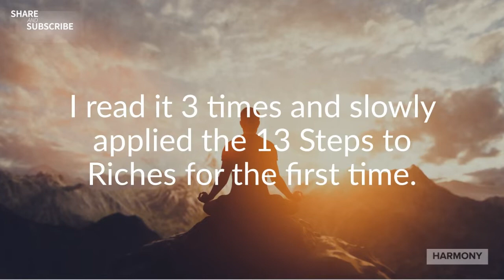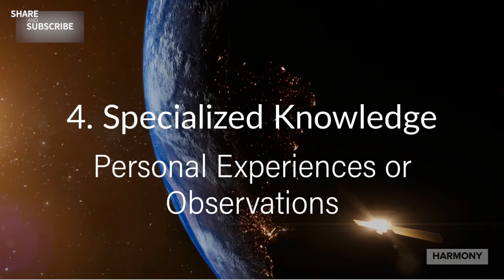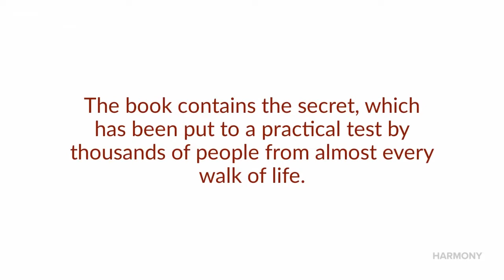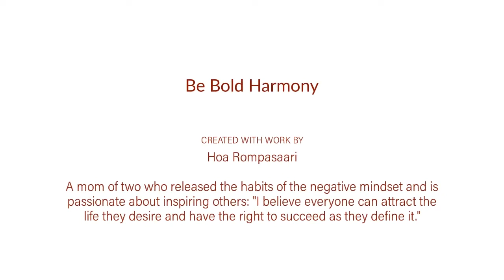Think and Grow Rich by Napoleon Hill | 13 Steps to Riches | Book Contents in 5 Minutes